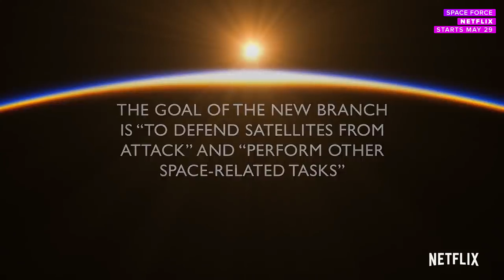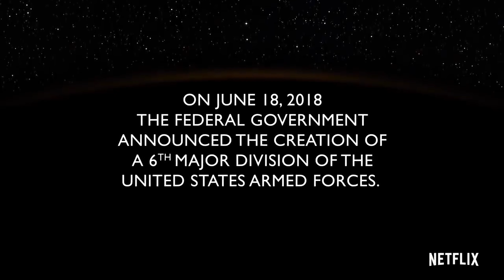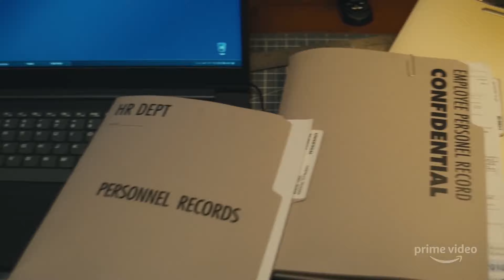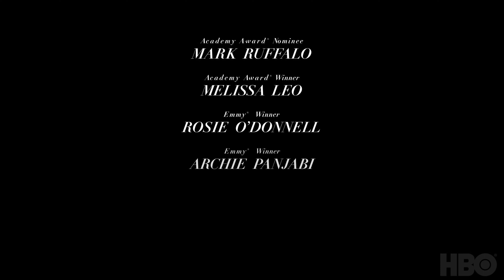BEST of streaming for May (2020)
Welcome to Streaming Source! Your go-to source for the best curated shows from your favorite streaming platforms -- all in one place.

May of 2020 looks to be filled with fantastic dramas and comedies from Netflix, Hulu, and HBO-- as is tradition. Plus the first weekend of May sees the completion of Westworld Season 3, so if you haven’t watched it already, now is a perfect time to binge the series on HBO!

2:40 ALL DAY AND A NIGHT (May 1) - Netflix
4:34 THE EDDY (New series) May 8 - Netflix
6:43 THE LOVEBIRDS (Film) May 22 - Netflix
9:11 SPACE FORCE (New series) May 29 - Netflix
10:08 SOLAR OPPOSITES Season 1 (May 8) - Hulu
12:12 THE GREAT (Mini series) May 15 - Hulu
14:14 HOMECOMING Season 2 (May 22) - Prime Video
16:14 I KNOW THIS MUCH IS TRUE (Limited Series) May 10 - HBO